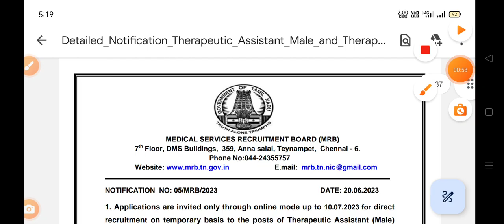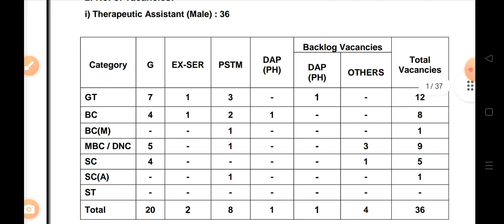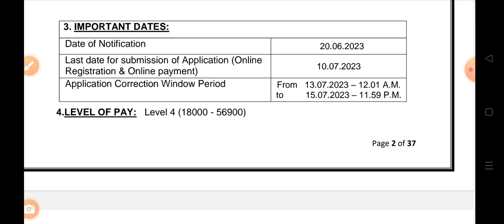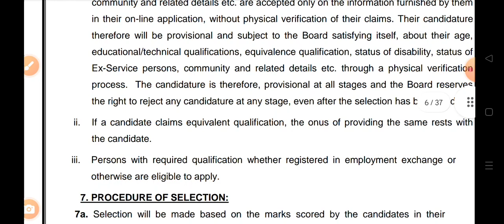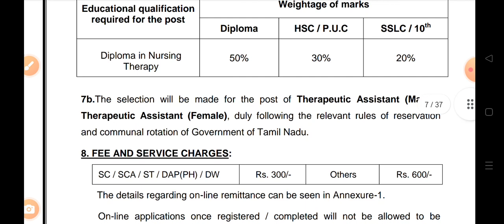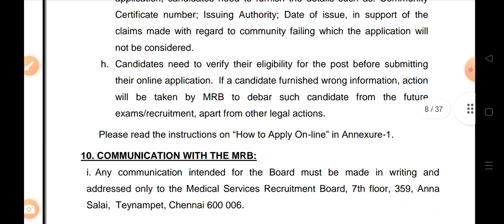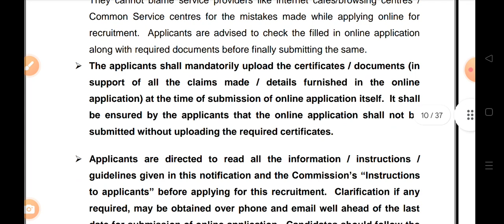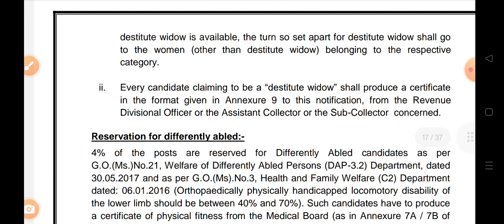TN MRB RECRUITMENT 2023 | Diploma | Therapeutic Assistant | Salary RS 18000🔥🔥🔥